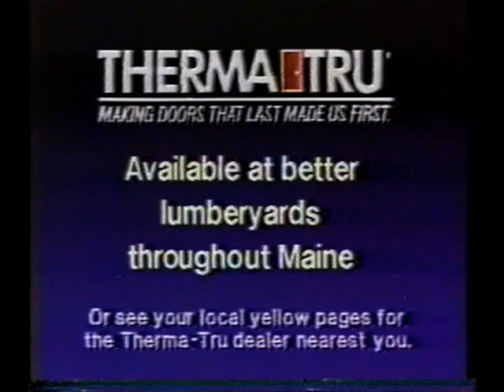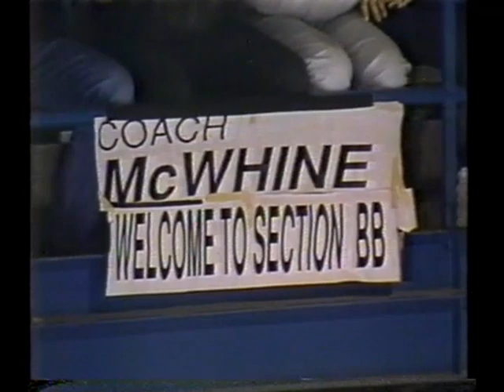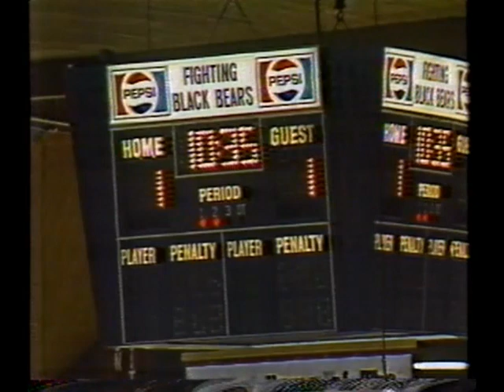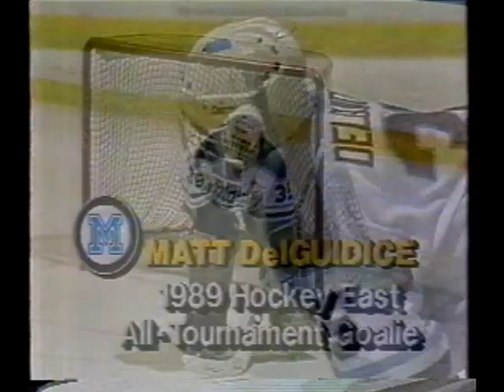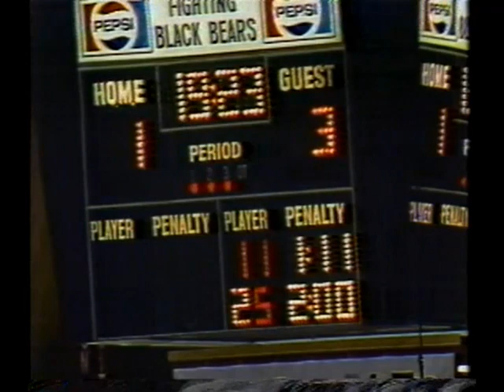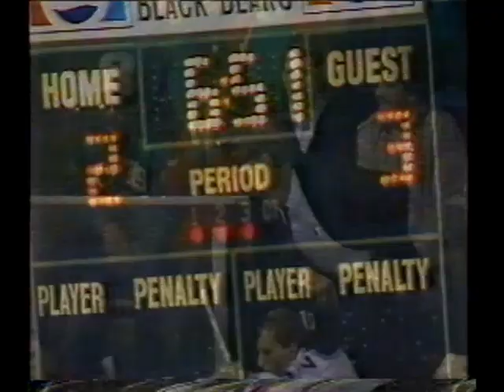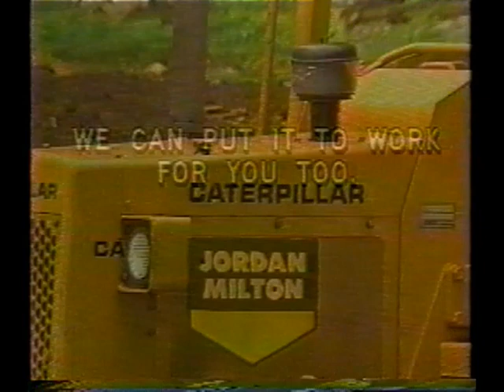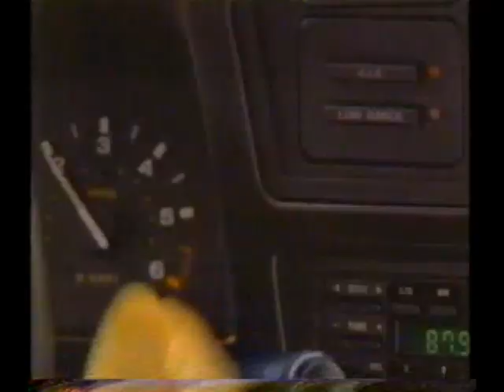Maine vs Providence 1989 NCAA Quarterfinals, Game 3.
March 26, 1989, Alfond Arena, Orono Maine.

Third game of the best of three series. Providence took the first game Fri. night, 8-6. Maine came back on Sat. to win 3-2. This one, to determine who would advance to a spot in the final four, would go two overtimes before it was decided.